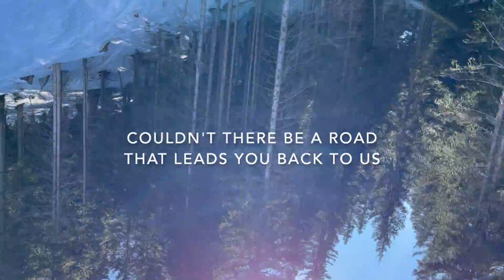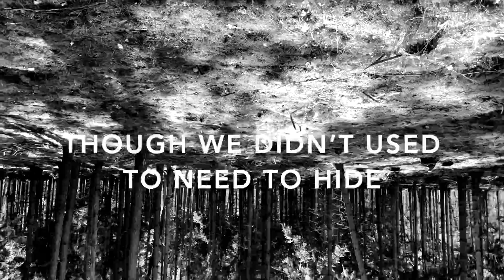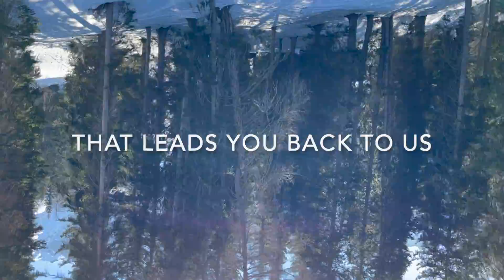Small Fires - Odd Beliefs (Official Lyric Video)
Single 'Odd Beliefs' taken from the upcoming album 'Stairwell', out May 2022.

'Stairwell' is the third album of Hamburg indie band 'Small Fires', it will be released in May 2022. Musically, it has moved even further away from the band's original concept of quiet minimalism than its predecessors and sounds more versatile and good-humored. Nevertheless, it by no means renounces the band's trademarks: reverberating guitars, atmospheric sound textures and lyrics that search for depth.

ODD BELIEFS
Where do you go
Why do you leave
Following all the signs to the shores of odd beliefs
Couldn’t there be a road that leads you back to us

When did we lose
That common ground
When did my truths become your lies
We both are avoiding the eyes of the elephant in the room
Searching for silver linings

Feel that you’re scared, though you’d never say
Though we didn’t used to need to hide
The further you move the more I’m unable to stay on your side
It hurts how we’re divided